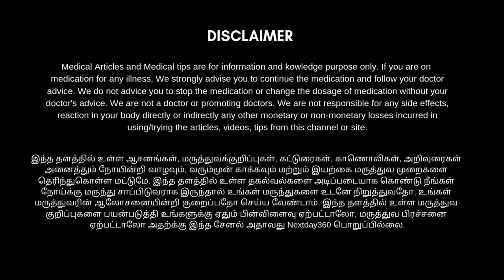குழந்தைகளின் loose motion நிக்க எளிய வீட்டு வைத்தியம் | Quick Relief for Baby's Loose Motion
நம்ம வீட்டில் உள்ள குழந்தைகள் எதையாவது உணவுப்பொருட்களை சாப்பிட்டதன் காரணமாகவோ அல்லது வயிற்றில் உள்ள மற்ற கோளாறுகள் காரணமாகவோ வயிற்றுப்போக்கு ஏற்படும்.

இப்படி தொடர்ந்து வயிற்றுப்போக்கு ஏற்படுவதால் உடலில் நீர்ச்சத்து குறைந்து அவர்களுக்கு மிகப்பெரிய சோர்வு ஏற்படும் இதனால் அருகில் உள்ள மருத்துவரிடம் காண்பிப்போம் அல்லவா இதற்கு மாற்றாக வீட்டு வைத்திய முறை ஒன்று உள்ளது.

நம்முடைய குழந்தைகளுக்கு ஏதேனும் வயிற்றுப்போக்கு ஏற்பட்டதை அறிந்தவுடன் நாம் இதனை முயற்சிக்க வேண்டும் இதனை முயற்சி செய்த 15 நிமிடத்திற்குள் வயிற்றுப் போக்கு கட்டுக்குள் வரும் நிறைய பேருக்கு சரியாகிவிடும் அப்படிப்பட்ட இந்த வீட்டு வைத்திய முறையை காண  காணொளியை முழுமையாக பாருங்கள் பயன் பெறுங்கள்... இதனை முயற்சி செய்த பின்பும் பயனளிக்கவில்லை என்றால் மருத்துவரை அணுகவும்...

"Quick Fix for Loose Motion!"
"Stop Loose Motion Fast!"
"Beat Loose Motion Instantly!"
"Loose Motion? Try This Now!"
"Fast Relief for Loose Motion!

"Quick Relief for Baby's Loose Motion!"
"Stop Baby's Loose Motion Fast!"
"Gentle Remedies for Baby's Loose Motion!"
"Soothing Baby's Tummy: Loose Motion Tips"
"Safe Cure for Baby's Loose Motion!"